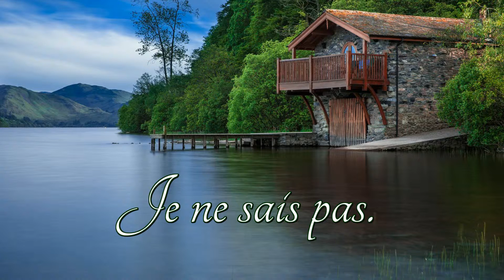How to pronounce Je ne sais pas in French